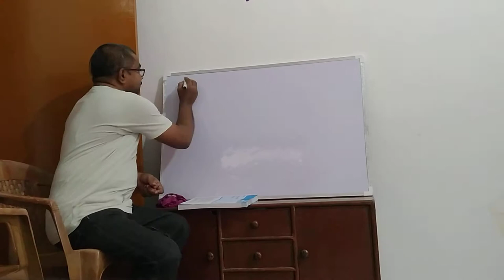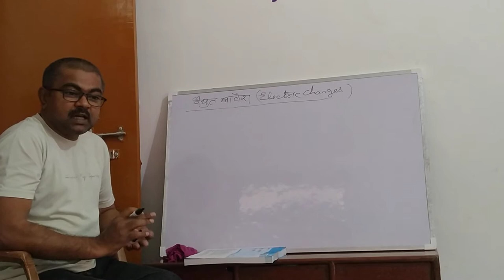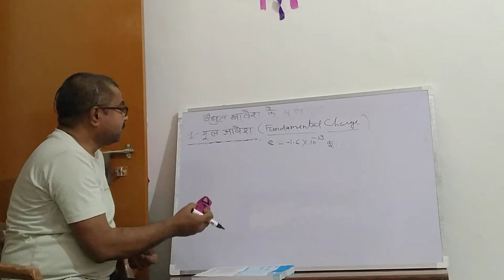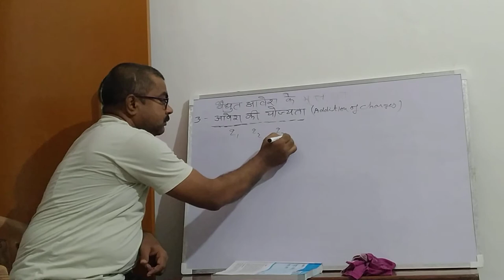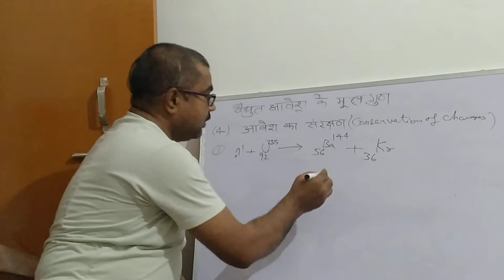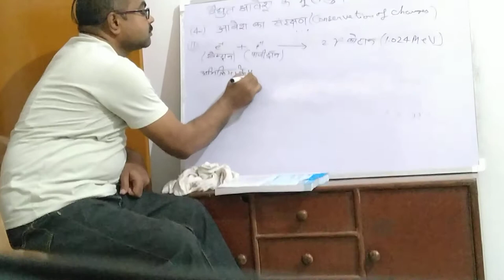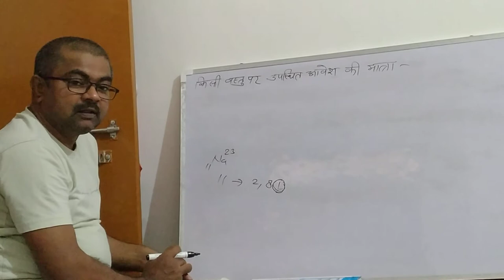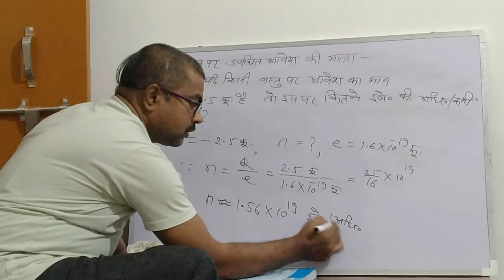Physics 12 by Rajkumar Pandey